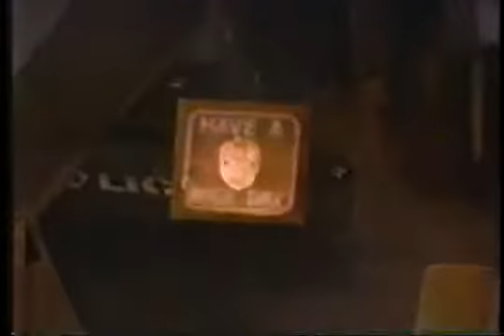One Man Force (1989) Theatrical Trailer - Grindhouse Movie Trailers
Theatrical trailer for the 1989 movie, One Man Force. Starring the late
John Matuszak and co-starring Ronny Cox, Charles Napier, and Richard Lynch.